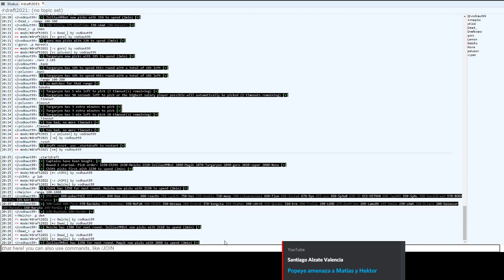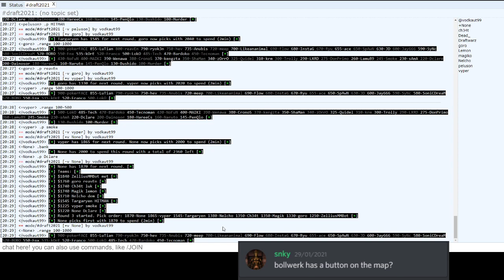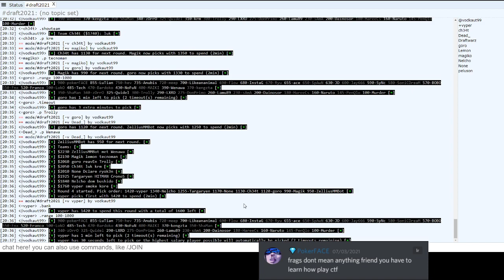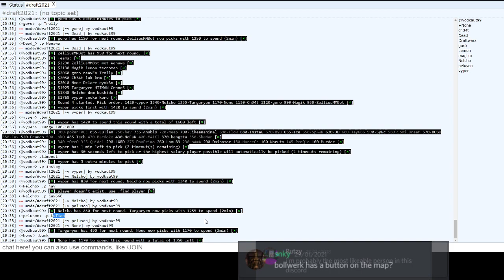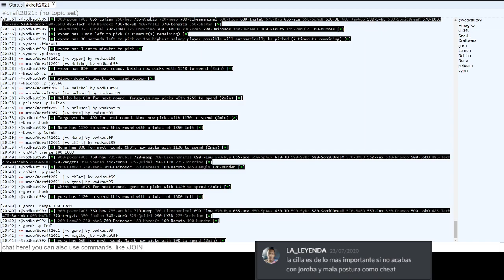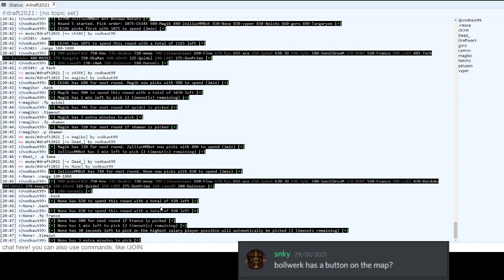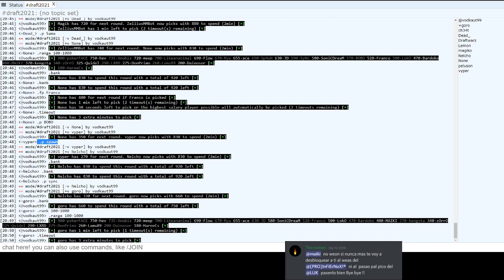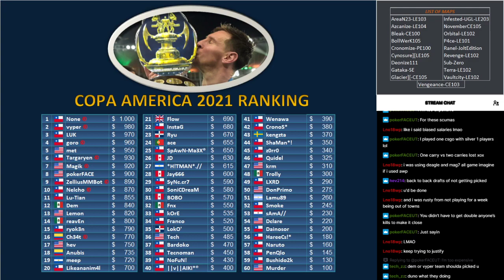Draft Copa América 2021 | Unreal Tournament 99